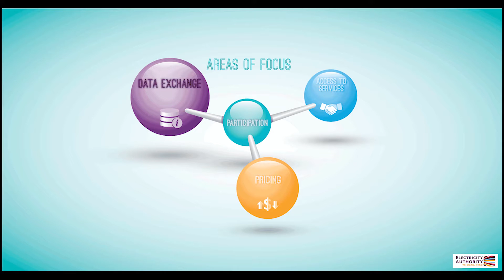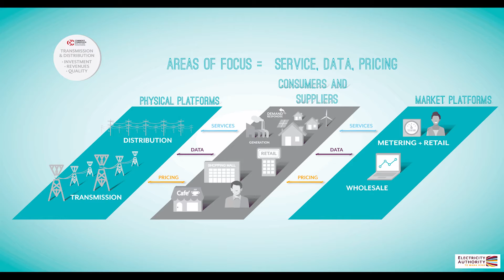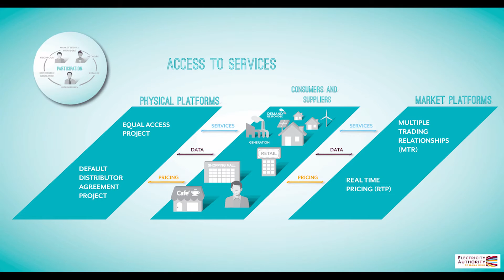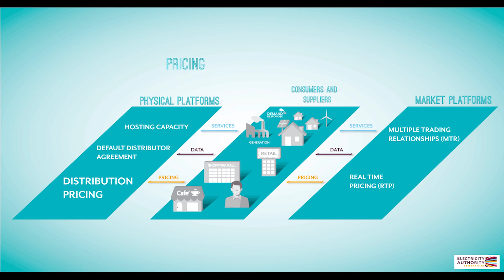The electricity sector is on the cusp of transformation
Electricity Authority’s Manager Retail and Network Markets Craig Evans, outlines the exciting and ever changing environment of the electricity sector and the work the Authority is undertaking to reduce barriers to participation.